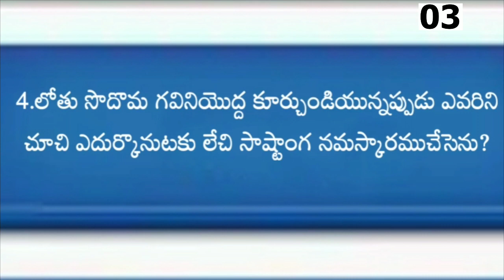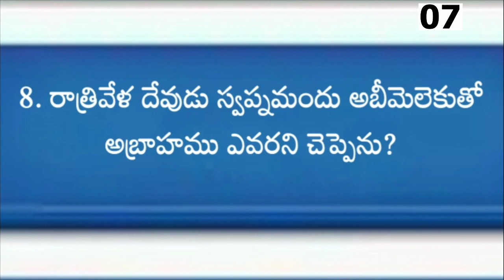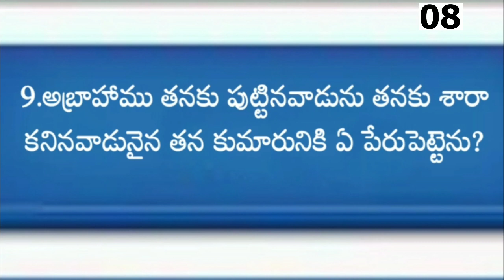Telugu bible quiz| Genesis(ఆదికాండము)బైబిల్ ప్రశ్నలు మరియు సమాదానాలు